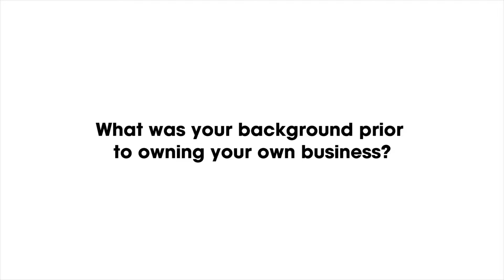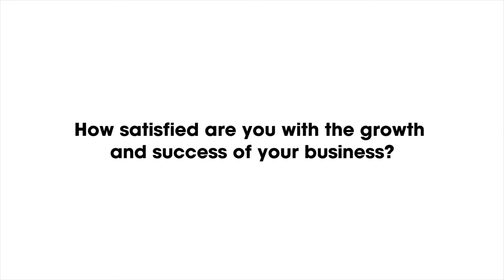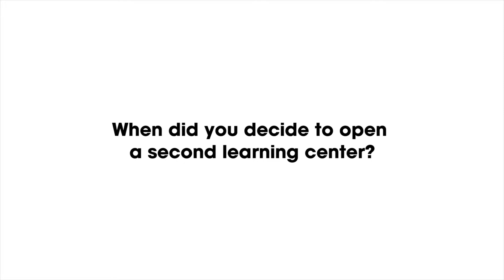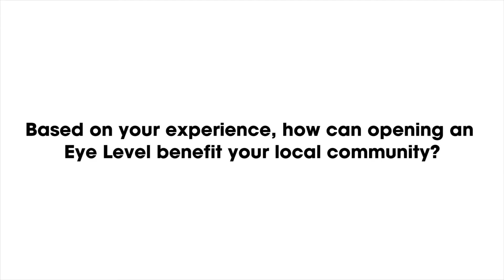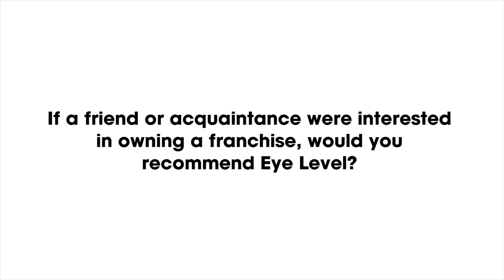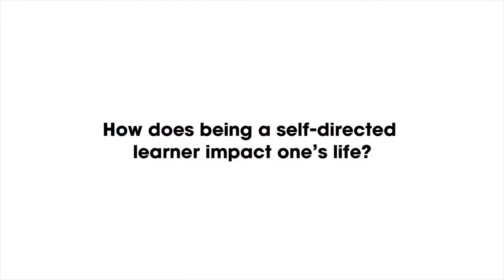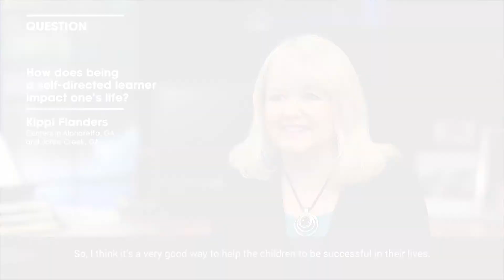Eye Level of Alpharetta Testimonial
Kippi Flanders, the owner of the Eye Level of Alpharetta, speaks about her experience as a franchise owner.